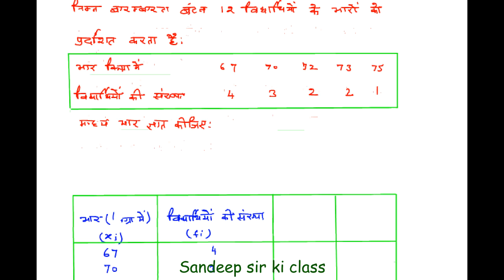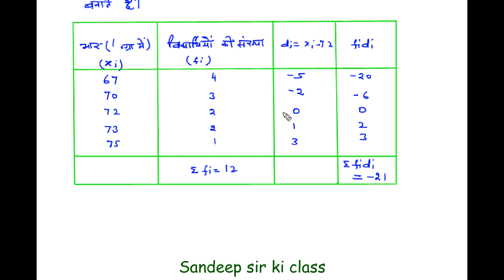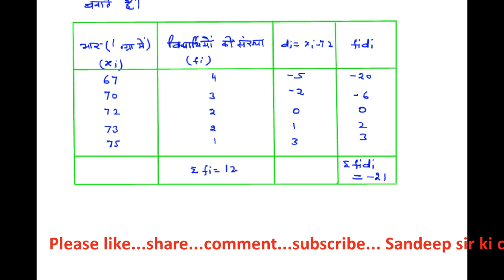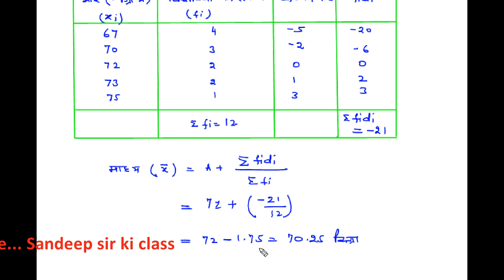Rbse class 10|Chap 17 Example 2 (Assumed Mean Method)Central Tendency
कक्षा 10 गणित RBSE के अध्याय 17 केन्द्रीय प्रवृत्ति के माप के प्रश्न का हल… CBSE,UP Board,Delhi Board,Haryana Board इत्यादि के Hindi medium विद्यार्थियों के लिए भी उपयोगी | Please like,share,comment and subscribe …SandeepSirKiClass